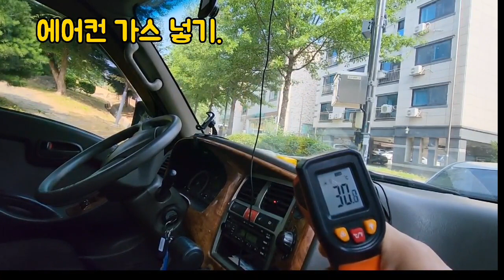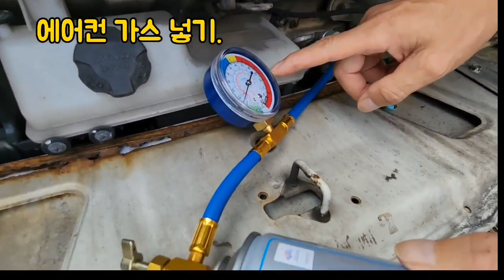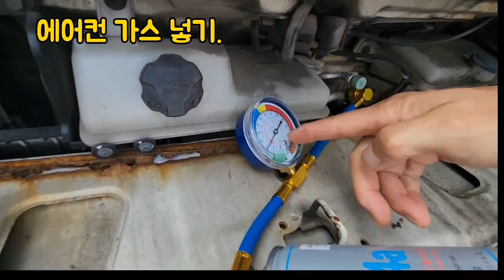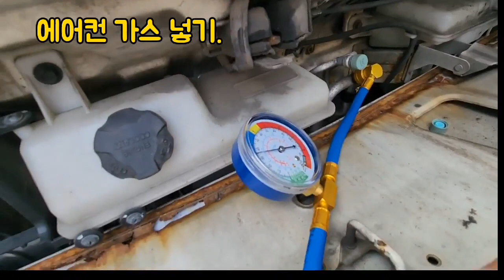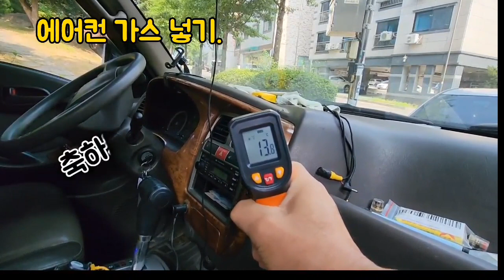에어컨가스 혼자주입 너무 추워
카센타에서 바가지  쓰지 말고 혼자 가스넣기